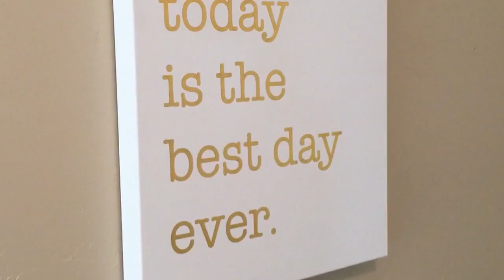MY FIRST VLOG! THANKSGIVING WEEKEND IN ST. GEORGE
Here's my first of many vlogs. Enjoy!